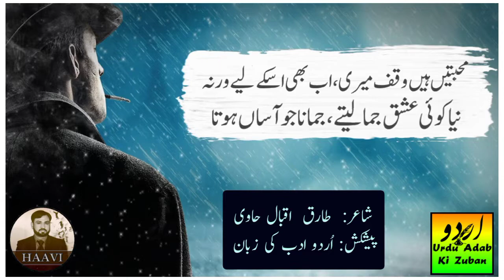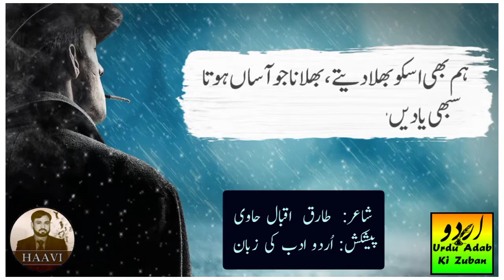Hum Bhi Usko Bhula Dete | Tariq Iqbal Haavi | Urdu Adab Ki Zuban | Urdu Sad Poetry | Urdu Ghazal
Ghazal Title: Hum Bhai Usko Bhula Dete
Poet: Tariq Iqbal Haavi.
Creation & Voiceover By: Urdu Adab Ki Zuban

valentine poetry      valentine day poetry     ankhein shayari   aansu shayari    attitude shayari   barish poetry    barish shayari    rain poetry    rain shayari    bewafa poetry  bewafa shayari    chahat shayari   dard shayari    dil shayari    dua shayari    eid poetry    father shayari    baap poetry  baap shayari  abbu shayari   friends shayari    dost shayari    yaar shayari    jigar shayari    funny urdu poetry    ghamgeen poetry     heart touching shayari    inspirational shayari    khamoshi shayari    mother shayari    maa shayari    ammi shayari    walida shayari    muskurahat shayari    nafrat shayari    neend shayari    new year shayari    naya saal shayari    pyar shayari    shadi shayari    waqt shayri    shikwa poetry   sorry shayari    teachers day shayari    zindagi shayari    zindagi poetry     aag poetry    atish poetry    adat poetry    agosh poetry    aahat poetry    aandhi poetry    ashiqui poetry   aashna poetry    afsana poetry    ajeeb poetry     ajnabi poetry   admi poetry    akela poetry    aks poetry    alfaz poetry   alvida poetry    anjan poetry    anmol poetry  arman poetry    aaram poetry   auqat poetry   awargi poetry    awaz poetry   azab poetry    aziyat poetry    barsat poetry    baatein poetry    badan poetry    bahana poetry    bahar poetry    bardasht poetry   barbad poetry    bechain poetry    behis poetry    bekar poetry    beparwah poetry    beqarar poetry    berukhi poetry    betab poetry    bharosa poetry    bhool poetry    buzdil poetry    chalak poetry    chand raat poetry    chiragh poetry   chalak poetry   chot poetry    chup poetry    cigarette poetry    dua poetry    dagh poetry    daagh poetry    dafan poetry    daleel poetry    daman poetry    darbar poetry    darya poetry    darwaish poetry  dastan poetry   dastoor poetry    daulat poetry     dolat poetry    december poetry    deedar poetry  deewana poetry    dewar poetry    deewar poetry    dehleez poetry   dharkan poetry    sufi poetry      sufi kalam      sufi shairi  sufi shayari  sufiana kalam    sufiyana kalam     best sufi kalam    tariq Iqbal haavi  haavi poetry    romantic poetry    husn poetry    love poetry

عشقیہ شاعری   درد و غم شاعری     دوستی شاعری    مزاحیہ شاعری    سیاسی شاعری    متفرق شاعری    معافی شاعری    زندگی شاعری    تہوار شاعری    مذہب شاعری    انگلش شاعری    برتھ ڈے شاعری    صوفی شاعری    حب الوطنی شاعری    اردو غزلیں     عید شاعری     ماں شاعری    باپ شاعری    بارش شاعری     دسمبر شاعری     دعا شاعری     اسلامک شاعری     نئے سال کی شاعری     پنجابی شاعری     شادی شاعری     پاکستان شاعری اس ایم اس شاعری     ویلنٹائن شاعری    بچوں کے لیے شاعری    محبت شاعری     پیار شاعری     اعتبار شاعری     مشہور پنجابی شاعر    مشہور اردو شاعر     مشہور صوفی شاعر    اداس شاعری     غم شاعری     طارق اقبال حاوی   طارق اقبال حاوی کی شاعری